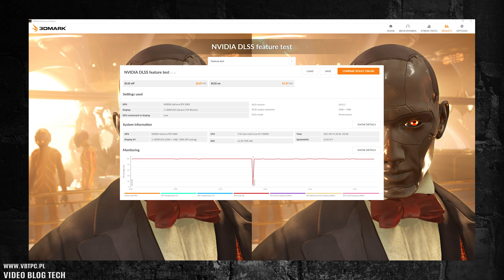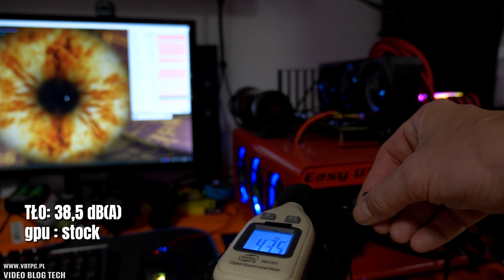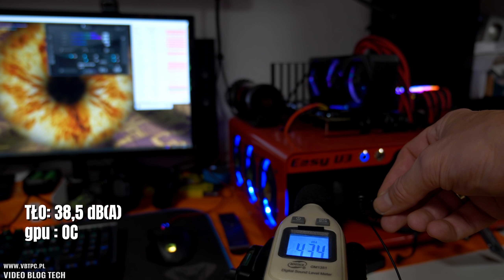Aorus RTX 3060 Elite - cicha, chłodna, wydajna karta dla graczy.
Jedna z najbardziej cichych i chłodnych kart RTX jakie miałem przyjemność gościć - AORUS RTX 3060 Elite w teście nie tylko temperaturowym.